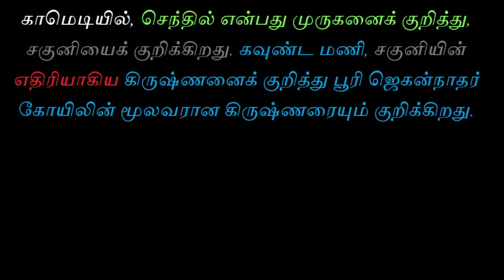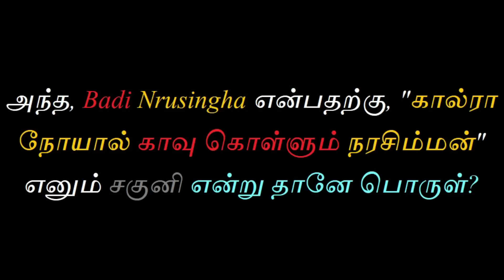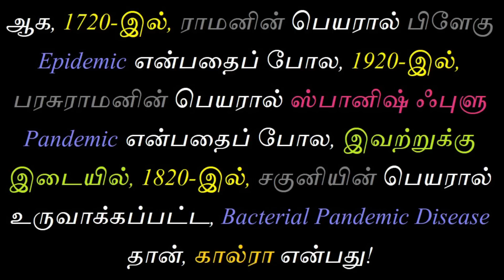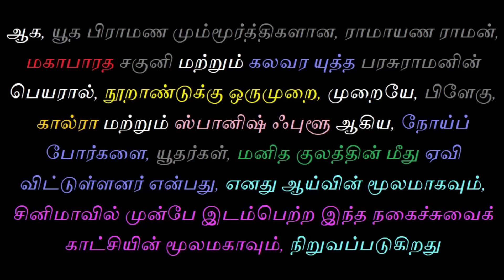கால்ரா காமெடி!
கால்ரா என்ற தொற்றுநோய் சகுனியின் பெயராலும், கல்கத்தாவின் துர்க்கையின் பெயராலும், நாமமிடப்பட்ட தொற்று நோய் என்று நான் முன்பு சொன்னதை, திரைப்படக் காட்சி ஒன்று நிறுவுவதை அறிவிக்கும் விழியம் இது!